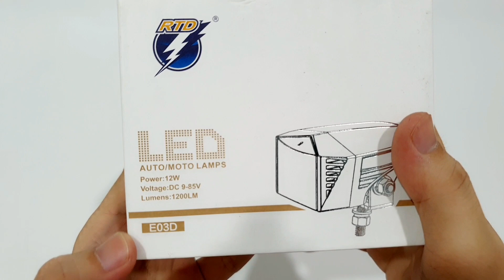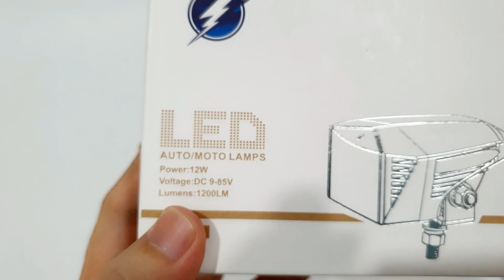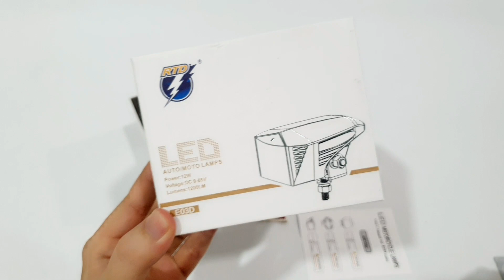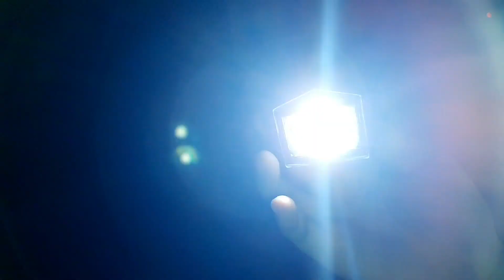LAMPU TEMBAK SOROT LED RTD E03D 12 WATT 9 - 85V DC 1200LM CREE MOTORCYCLE LIGHTS LED